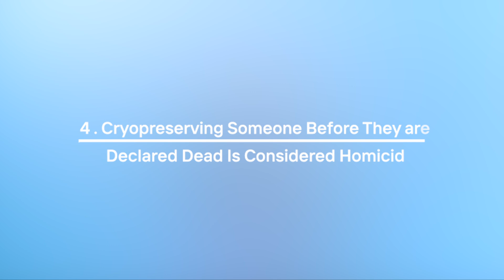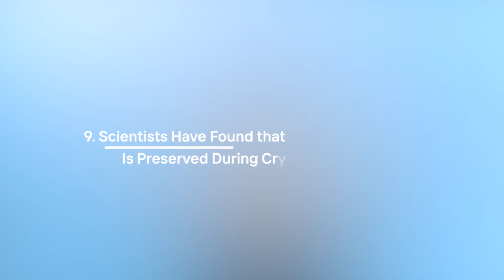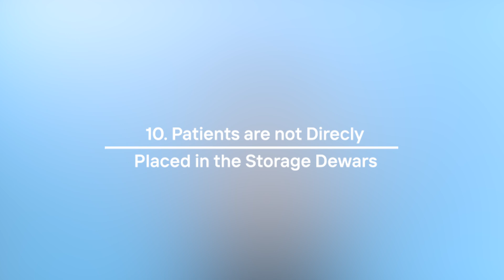12 Facts You Didn't Know About Cryonics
Members of our team talk about 12 facts about cryonics you probably didn't know.

Many people want to live longer than what is currently possible, but medical technology is not progressing fast enough. At Tomorrow Bio, we use the latest cryopreservation technology to medically preserve and protect you for as long as it is needed. When medical technology has solved the life extension and aging problems, you will be reanimated to enjoy an extended life.

On the YouTube channel of Tomorrow Bio you can find more information about the concepts of cryopreservation, cryonics, biostasis, vitrification, human revival, and more. We also provide you with practical information about signing up with Tomorrow Bio. Get ready to get an insight into the fascinating world of cryopreservation!